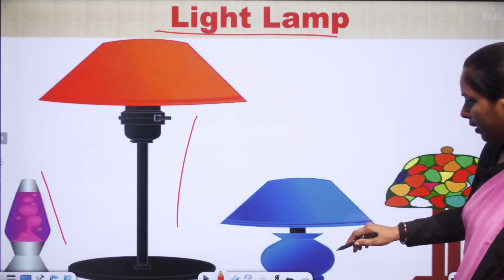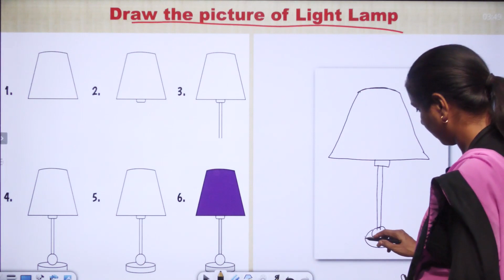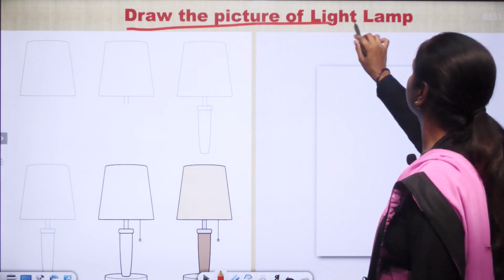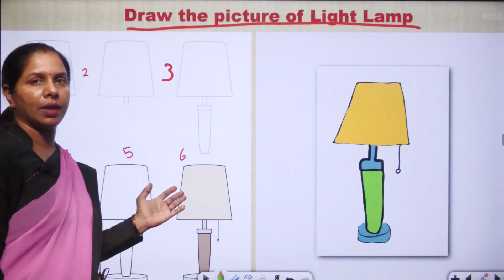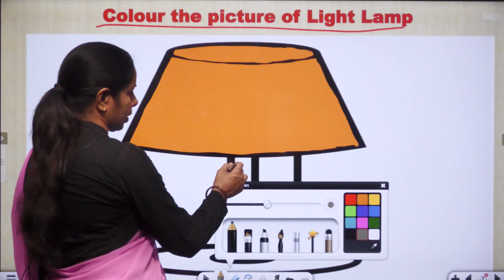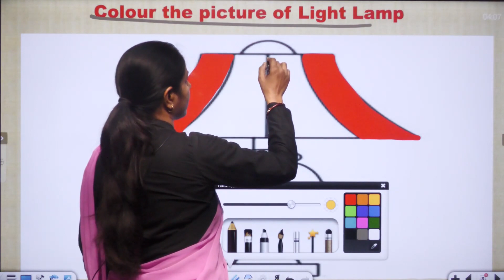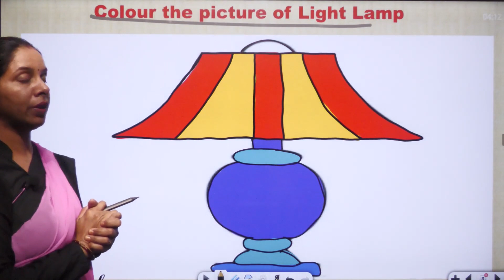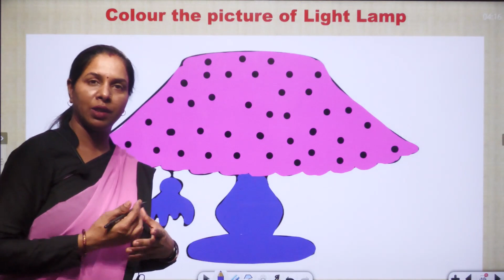Class UKG || Fun With Colour || Light Lamp || ch6